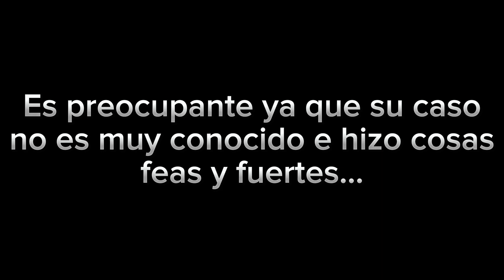Ezel Channel. Uno de los d3predadores de Nickelodeon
Ezel Channel es un hombre que trabajaba en nickelodeon y fue acusado por abuso hacia algunos niños. Lamentablemente su caso no es muy conocido, pero aquí te cuento un poco de él.